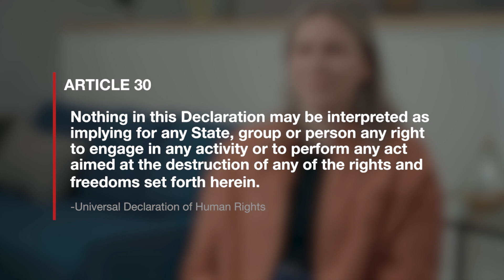Article 30 of the Universal Declaration of Human Rights, Explained by a Canadian Lawyer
This video, along with video breakdowns of each article of the Universal Declaration of Human Rights, was created as part of Defining Moments Canada’s Realising the Pledge project. For all the videos and more educational resources about the UDHR, visit definingmomentscanada.ca

Realizing the Pledge dives into the history and meaning of the Universal Declaration of Human Rights, drafted by Canadian John Humphreys and adopted in 1948 by the United Nations. Then, beginning with the armistice marking the end of the Korean War in 1953—a pivotal moment in Canada’s identity as a peacekeeping nation on the international stage—this project uses the articles of the UDHR to highlight moments when Canada’s involvement in international or domestic affairs embraced the aspirational spirit of the Declaration, including times when Canada asserted the principles within and beyond leadership of the United Nations.